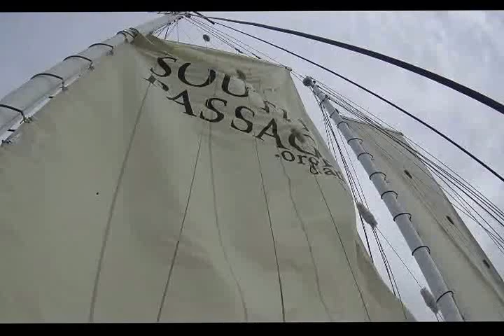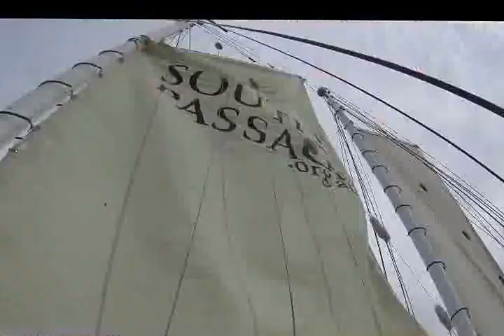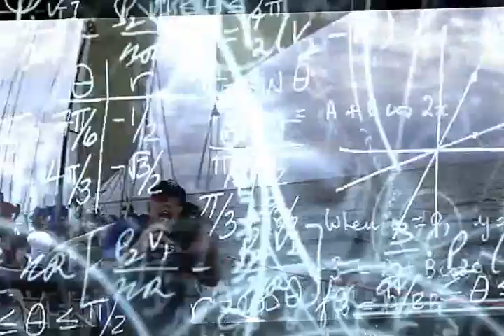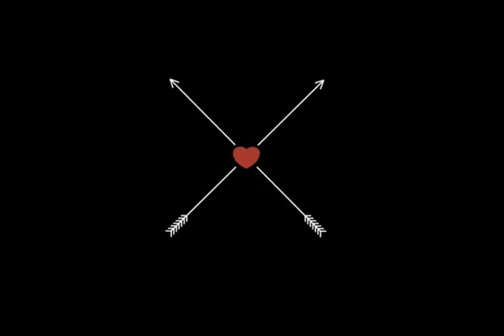A break from boat repairs for an anniversary sail on South Passage Manly QLD Australia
Maren surprised me on our 6th year anniversary of our togetherness with an awesome sail around Morton bay on South Passage, a steely launched in 1993 by designer Rick James B.E.
Builder-- Steenland Constructions
LOA - 30.5 meters
Draught - 2.2 meters
Height - 22.7 meters
Sail area - 270 sq. meters
Displacement - 60 tonnes
It was built to teach the kids about sailing, discipline and the ocean, but charter for events and public sails.
Awesome time spent aboard!